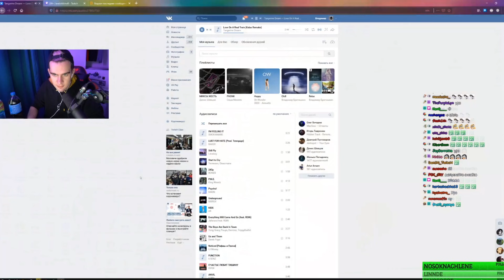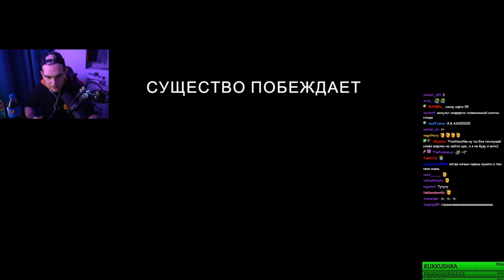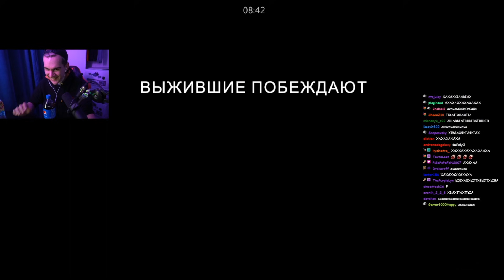БРАТИШКИН ИГРАЕТ В ХОРРОР СО СКВАДОМ (In Silence)